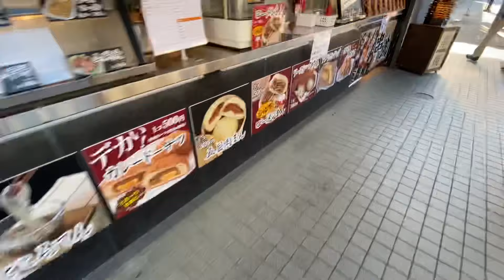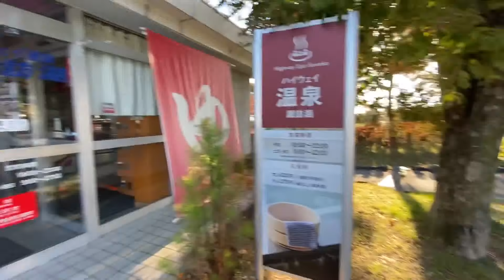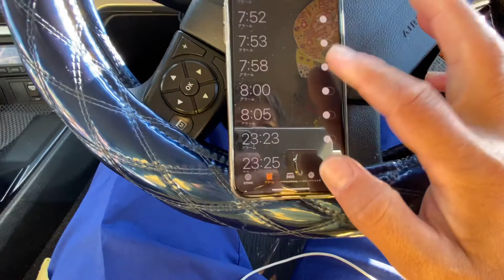2019年11月5日 諏訪湖サービスエリアの朝ですが💁‍♀️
今日は諏訪湖で寝てました🚚
久々の諏訪湖なんで パーキングを朝からウロウロしました！
もー半袖では さむいですよ！
それでは 皆さん 本日も ご安全にデスデス💁‍♀️